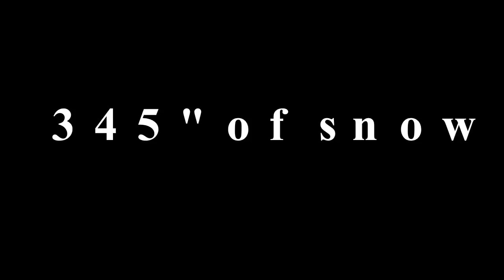2008-02-20 February Pow Skiing and Aerial Views of Whitefish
Big Dave shows some powder footage and beautiful sunrise pictures.  Donnie Clapp brings us a bird's eye view of Whitefish Mountain Resort.